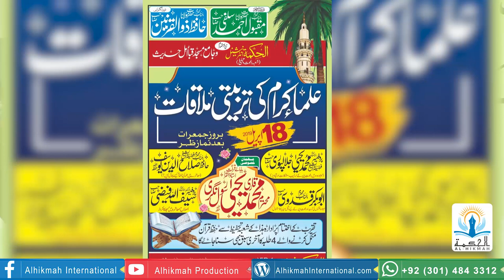qari muhammad yahya rasolnagri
تعارف
الحکمہ انٹرنیشنل ایک  خالص دینی و ملی ادارہ ہے۔ جو ہر قسم کی سیاسی و مذہبی گروہ بندی اور تعصب سے
بالاتر ہو کر فقط رضائے الہی کی خاطر کام کر رہا ہے۔ ادارے کا مقصد تمام مسلمانوں کو بالعموم اور نوجوانوں کو بالخصوص ان کے فرائض منصبی سے شعوری آگاہی دینا۔ انہیں دین کی طرف راغب کرنا اور ان میں ایسی سوچ پیدا کرنا ہے جس کے ذریعے وہ قائدانہ کردار  ادا کر کے معاشرے کو صحیح سمت کی طرف گامزن کر سکیں۔ ہمارے تعلیمی ، تحقیقی ، اور فلاحی ، تمام پروگرامز سے مقصود صرف یہ ہے۔ کہ دنیا کے سامنے اسلام کی ایسی تفہیم پیش کی جائے۔ جو دینی اسالیب کے بھی مطابق ہو۔ اور عصری تقاضوں کے اہم آہنگ بھی ہو۔ ہم یہ یقین رکھتے ہیں۔ کہ ہماری یہ مقدور بھر کوشش ایک ایسے معاشرے کے قیام میں معاون ثابت ہو گی جو خالصتا اسلامی روایات کا آئینہ دار ہو گا۔ ان شاء اللہ

 شعبہ جات

ایجوکیشنل سسٹم
تحقیق و تالیف
میڈیا اینڈ ورکشاپس
دعوت و تبلیغ
خدمت خلق

Introduction

Al-HIKMAH INTERNATIONAL  is a pure religious and national institute which has strong determination to work only for the will of ALLAH, irrespective of any political, religious, sectarianism and prejudiced schools of thought. The aim of institution is to contribute fully in the resuscitation/ revival of Islam. To make Muslims aware of their professional duties and by creating strong , staunch and clear faith on Islamic Ideology, wants to nullify vexations from their hearts.

Introduction of Departments

Educational System
Research Center
Media and Worksops
Islamic Preaching
Welfare

Director

Hafiz Shafiq ur Rahman Zahid

Branch Code : 0727
Account Title :  Hafiz Shafiq ur Rehman MCB
Branch : Illaqa Nawab Sahib Branch Raiwind Road, Lahore

Links